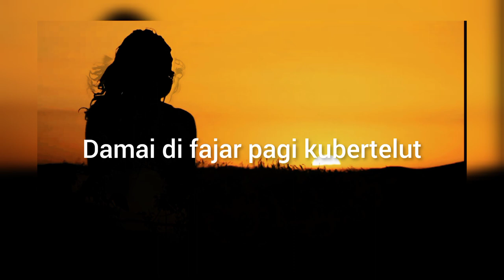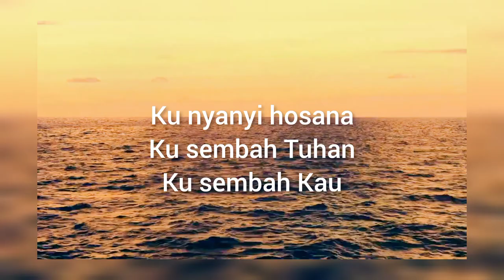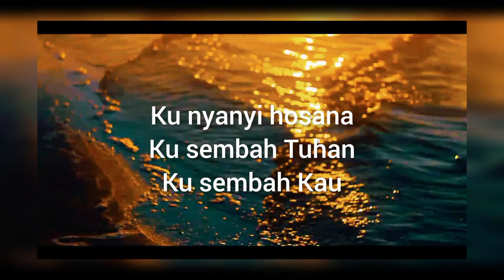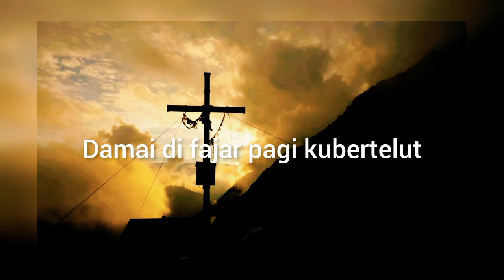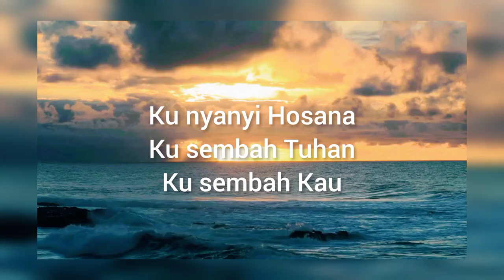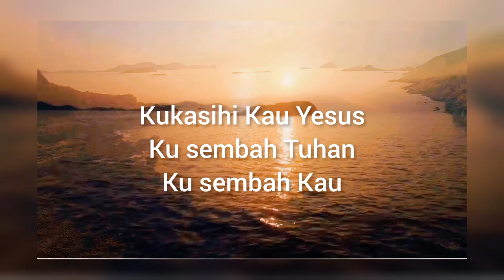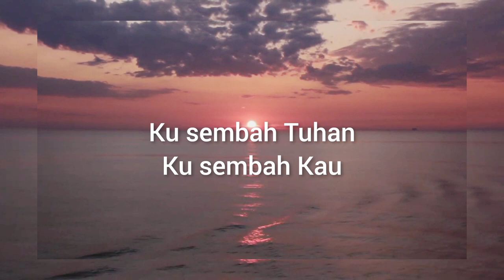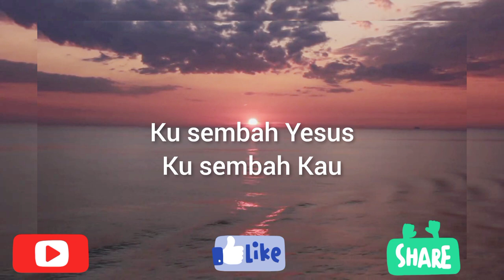INDAH SAAT KAU HADIR TUHAN || WELYAR KAUNTU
Buat Sahabat terkasih yang menyukai lagu ini
teman-teman kamu.
untuk mendapatkan update lagu Rohani Favorite kalian,
Terima Kasih.